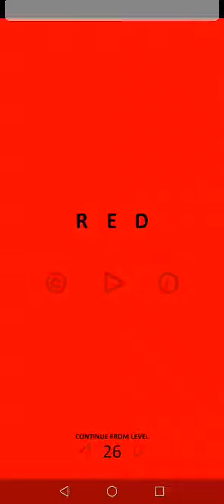Red Level 26 27 Full Walkthrough Gameplay Android Barte Bonte IOS RED Puzzle Game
The sequel to my 'yellow' game is here!
Can you make the screen red in 50 levels?

Do you need help? Use the light bulb button that will appear after a while in the top right of each level to get a hint. There are multiple hints for each level.